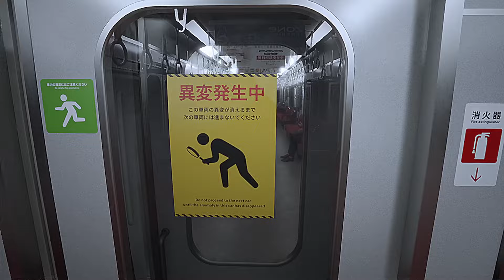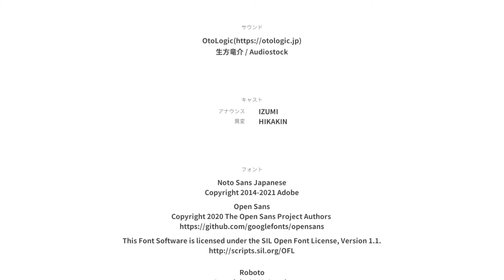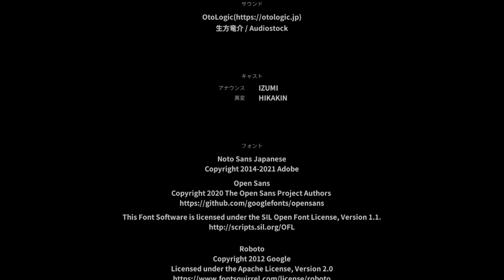８番のりばの異変をすべて回収【実況】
変わり映えのない日常。
しかし一度として同じ日常は無い。

このゲームはそんなことを教えてくれるゲーム、なんじゃねえかな。